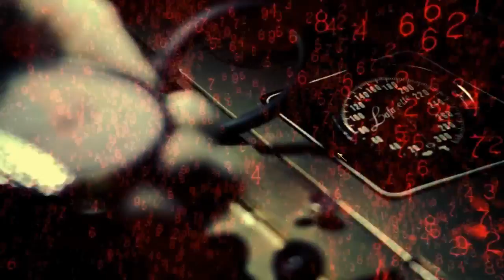Call of Duty Black Ops [720p HD] Walkthrough part 2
Reznov...
Viktor Reznov.